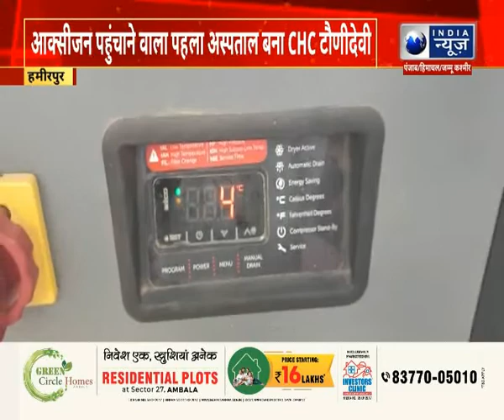Latest News ; मरीजों के बेड तक आक्सीजन ||Hindi News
|For More News Updates Keep Watching India News Himachal Channel ||